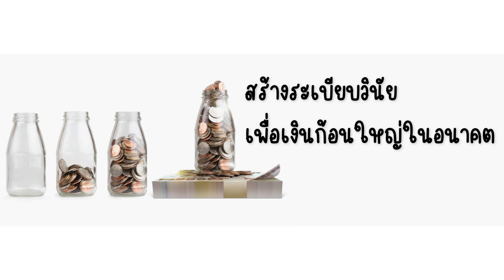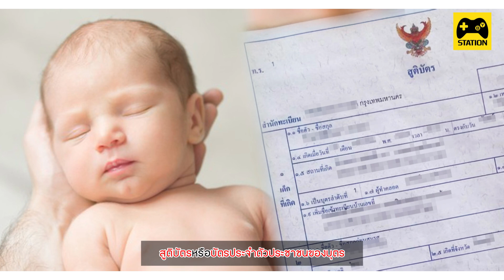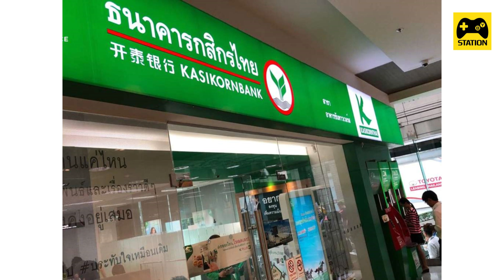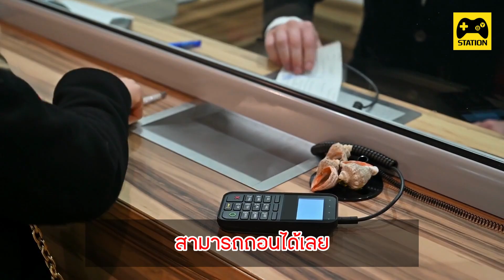ใครอยากมีเงินเก็บ ง่ายๆ เริ่มต้นฝากประจำ กับ ธนาคารกสิกรไทย บัญชีทวีทรัพย์ ปลอดภาษี ดอกเบี้ยสูง!!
สวัสดีผู้ติดตาม BY Station ทุกท่านเลยนะคะ วันนี้จะมาแนะนำวิธีเปิดบัญชีเงินฝาก "ทวีทรัพย์" เงินฝากปลอดภาษี ธนาคารกสิกรไทยกันนะคะ ดอกเบี้ยเพียง 2.50% ต่อปี รายละเอียดจะเป็นอย่างไร BY Station จะมาเล่าให้ฟังกัน ไปรับชมกันเลยค่ะ
InnovestX App ซูเปอร์แอป "แอปเดียวครบทุกจักรวาลการลงทุน"